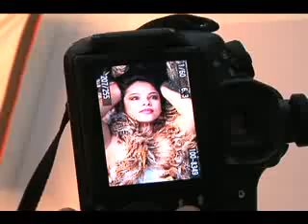GUISELA SESION DE FOTO